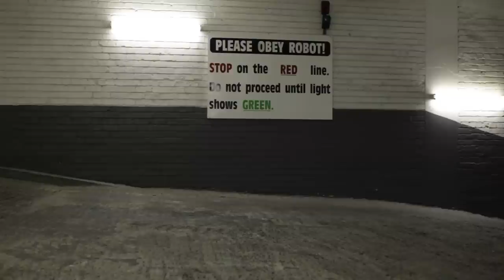Danny MacAskill Plays Capetown (complete video)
As a result of three video votings, we love to present the complete video. Enjoy the video and see Cape Town with the eyes of a street trials pro rider. For Danny, the city is one enormous playground. For watching the different episodes

Agency
argonauten G2

Directed, filmed & edited by:
Maik Scharfscheer
Thomas X. Stoll

Gino Riccitelli

Music
Riccitelli - Move on
Riccitelli - Friday
Faybuse - Long Way